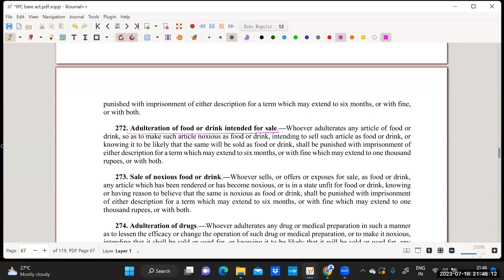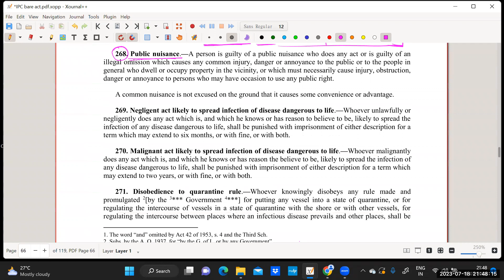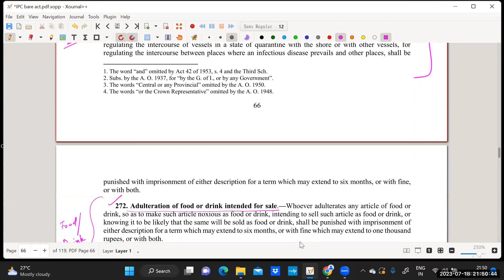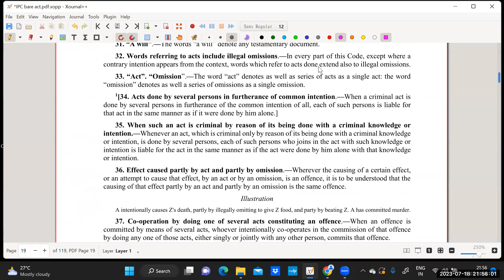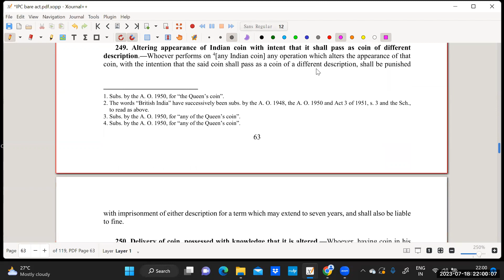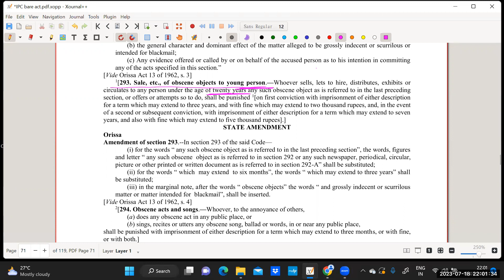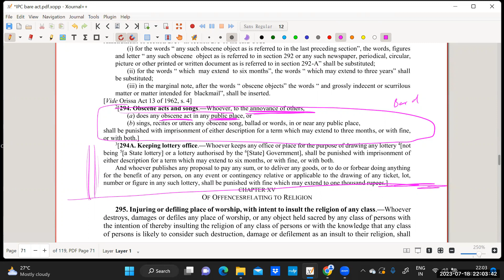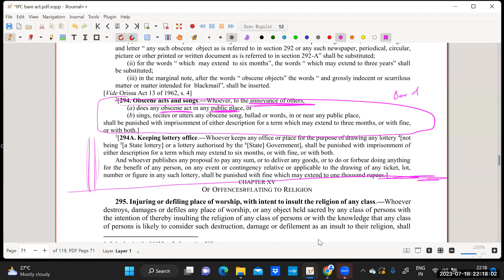Offences affecting Public Health Lecture 1